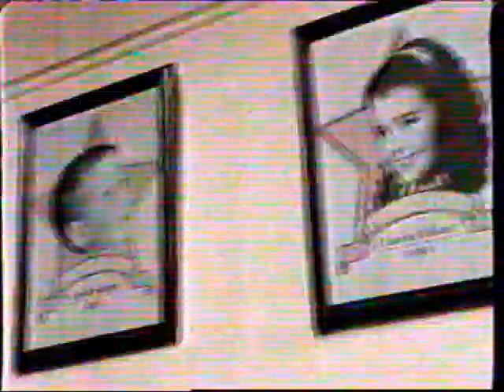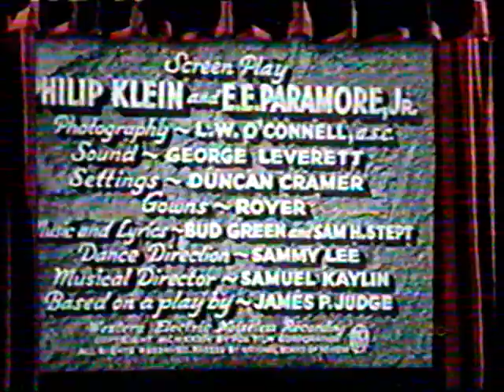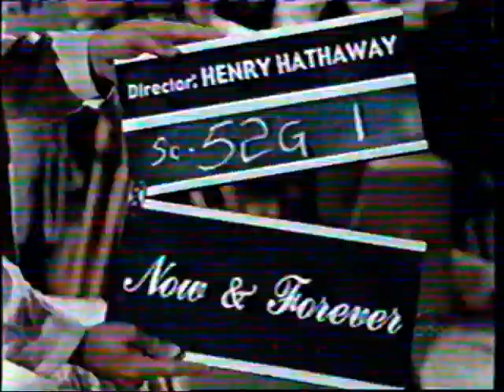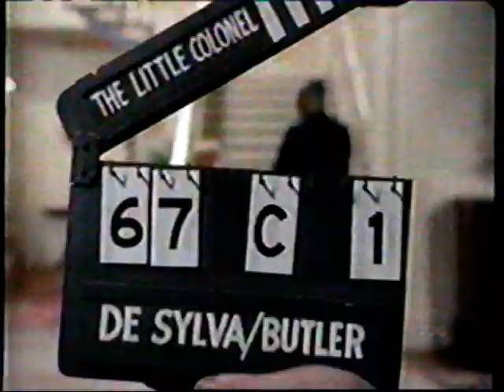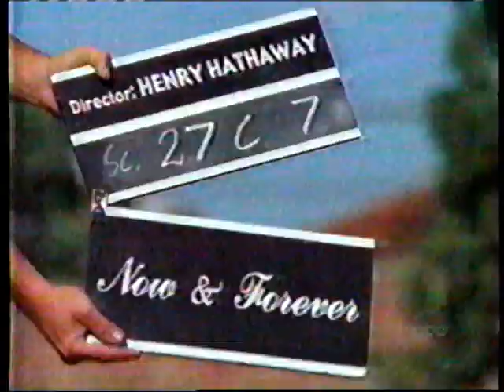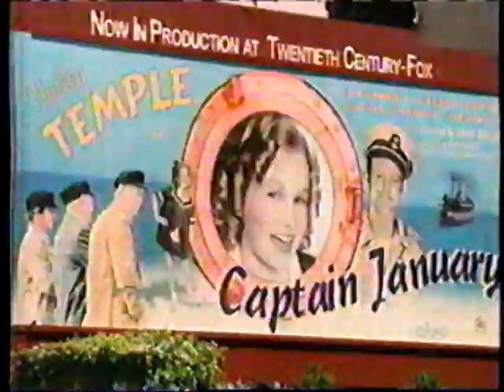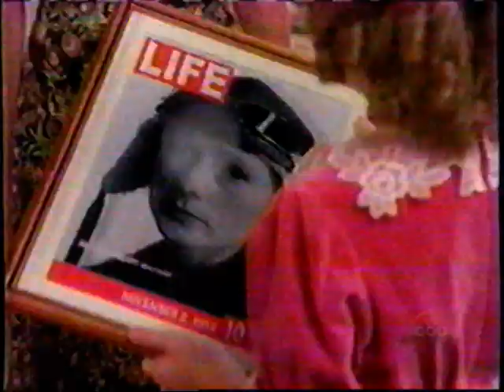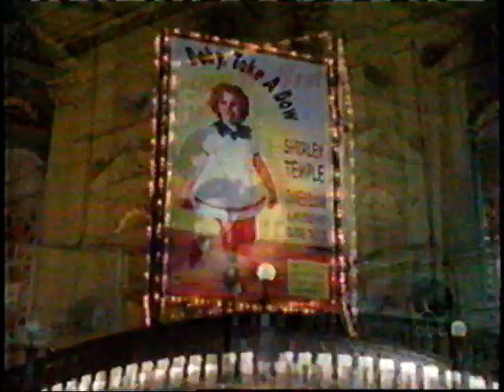Child Star: The Shirley Temple Story